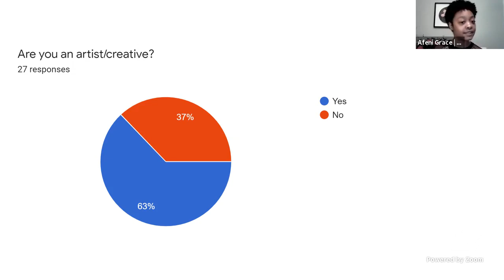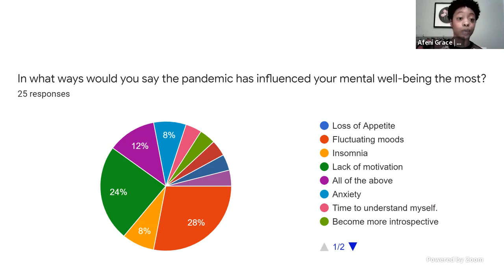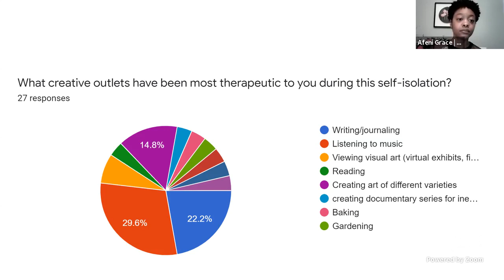Unmasked | An Introspective Conversation with Creatives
For this special installment of Unmasked, we sit down with some of Charlotte's brightest local creatives for a transparent conversation about the current climate, and how it has heavily influenced their artistic experience.

With a combination of vulnerable perspectives and diverse input, we will cover some of the challenges and advantages the pandemic has presented to creatives both personally and professionally. We will answer questions of innovation and mental health in the creative sphere during this difficult time, along with relevant resources for all creatives and art consumers of the alike.

The evening's facilitator, creative consultant Dave Butler, joins photographer and image activist Alvin C. Jacobs Jr., painter and gallerist Whitney Austin, and muralist and educator Bree Stallings as we dive deep into analyzing the affects of COVID-19 from an artistic viewpoint.